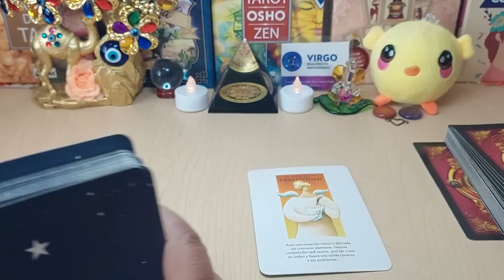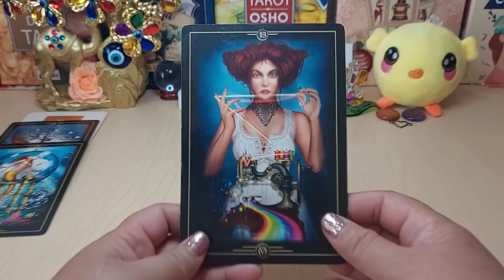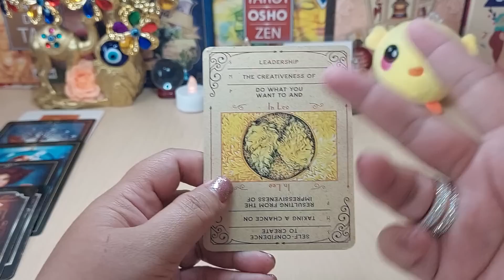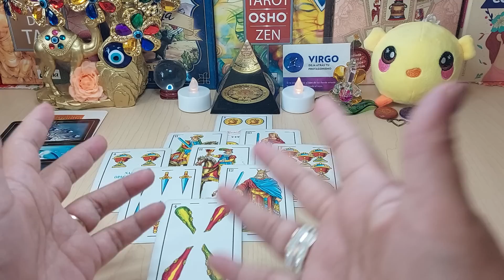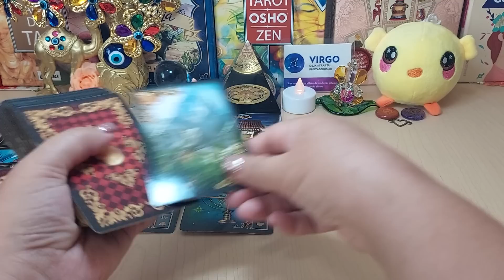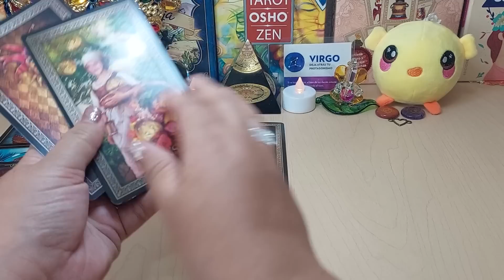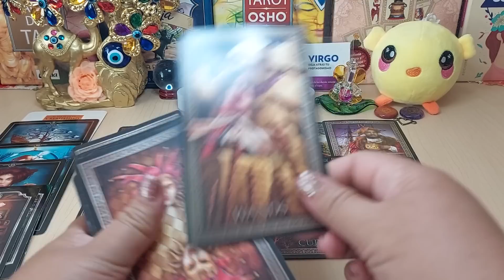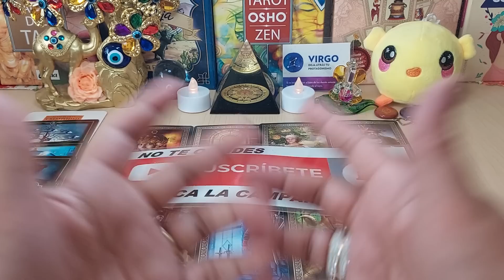💥𝑽𝒊𝒓𝒈𝒐 ♍️ 𝑷𝑳𝑨𝑵𝑬𝑨𝑵𝑫𝑶 𝑨𝑳𝑮𝑶 𝑴𝑼𝒀 𝑬𝑺𝑷𝑬𝑪𝑰𝑨𝑳 𝒑𝒂𝒓𝒂 𝒕𝒊 𝑫𝑬𝑪𝑳𝑨𝑹𝑨𝑪𝑰𝑶𝑵 ❤️𝑴𝑨𝑹𝒁𝑶 2023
TIRADA QUINCENAL, AMOR Y TRABAJO, CARTAS ESPAÑOLAS Y LENORMAND Y EL DESTINO AMOROSO. MARZO 2023

KART ELECTRICO CASERO! | Como Hacer un Kart (Con Un Carrito De La Compra)

vicesat
576.861 visitas
Como fabricar un Kart desde cero con un carro de supermercado. Con materiales basicos y baratos que encuentras en cualquier sitio. ► Enlaces: - Soldador mas barato

9:25
REPRODUCIENDO
Ana Julia sospecha que sus papás ya no se aman | El amor invencible 2/5 | C-7

Las Estrellas
390.620 visitas
Mira el capítulo aquí ➡️ Leona acepta la invitación de la familia de David, Ana Julia cuestiona a su mamá si ya no está enamorada de su papá ya que últimamente...

24:49
REPRODUCIENDO
PERDIDO EN UN BOSQUE CON CANIBALES | Sons of the Forest

Rubius Z
1,4 M de visitas

1:44:56
REPRODUCIENDO
The Best FIFA Football Awards™ 2022 | Live Stream

FIFA
6,5 M de visitas
Emitido hace 2 días
Follow live from Salle Pleyel, Paris, the awards ceremony for The Best FIFA Football Awards™ 2022. More on TheBest FIFA Football Awards

10:53
REPRODUCIENDO
LO QUE NO SE VIO EN EL CARA A CARA - LA VELADA DEL AÑO 3

byViruZz
364.479 visitas
hace 1 día

12:55
REPRODUCIENDO
SQUIDCRAFT GAMES DIA 1

ELDED
205.343 visitas
Asi fue como sobreviví al dia 1 en squidcraft games 2! muchas gracias por apoyar el video!

15:44
REPRODUCIENDO
CITAS A CIEGAS en ROBLOX 💘😳

CherryAhrizona
147.219 visitas
El día de hoy realice un Show del amor en ROBLOX con suscriptores, cada participante competira en un minijuego frente a frente con su pareja dependiendo su signo del zodiaco, este juego esta...

3:13
REPRODUCIENDO
BLESSD ❌ PIRLO | VICE 🥊 | CAPITULO 2

BLESSD EL BENDITO 💙
871.244 visitas
🎶 Los viajados de power Las diablas pal ran Ahora vendo droga en music Clonazepam, Verbo en tussi Babys famosas exclusive Hasta la liebre es un fan 🎶 ➤ SUBSCRIBETE para ver...

23:51
REPRODUCIENDO
24 HORAS SIENDO MAMÁ DE 4 TERREMOTOS !!! 😱🏡 | Katie Angel

1:45
REPRODUCIENDO
Peter Pan & Wendy | Official Trailer | Disney+

1,4 M de visitas
This year, return to Neverland. ✨ Watch the trailer for PeterPanAndWendy and stream the movie event April 28 only on @DisneyPlus. “Peter Pan & Wendy,” a live-action reimagining of...

1:00
REPRODUCIENDO
Ed Sheeran - Subtract (Album Trailer)

Ed Sheeran
318.606 visitas
Subtract, the new album, out 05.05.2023. Pre-order Subtract - Tracklist: 1. Boat 2. Salt Water 3. Eyes Closed 4. Life Goes On 5. Dusty 6. End Of Youth 7. Colourblind...

1:04
REPRODUCIENDO
Brawl Stars Animation - License to Brawl!

Brawl Stars
1,8 M de visitas

5:44
REPRODUCIENDO
BARBIE Y YO TERMINAMOS - TheDonato

TheDonato
1 M de visitas
No me atrevi a seguir hablando pero, muchas gracias a todos ustedes por apoyar nuestra relacion, gracias por siempre querernos tanto, gracias gracias gracias! Los amamos mucho y no se preocupen,...

22:06
REPRODUCIENDO

JuanSGuarnizo
449.375 visitas
¡Regresaron Esos 4! Hicimos Chupistream con @Mrdedreviil @BarcaGamer @arigameplays @RobertoCein1 les contaremos anécdotas del pasado y bailamos nuevamente "No dijeron nada". Espero disfruten...

26:35
REPRODUCIENDO
GATO GIGANTE EXTREMO🔥 2.0 | CON EL CREW RETOJORJAIS

Cejota
170.698 visitas

20:03
REPRODUCIENDO
OUFIT DE $ 50 | PARA EL CREW RETOJORJAIS👕

Las aventuras de cocha team
180.221 visitas

24:53
REPRODUCIENDO
Cabareteando.- Guadalajara Función 4 (Segunda Vuelta)